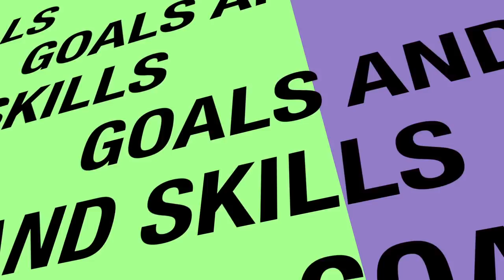Rami Alassmi - Sydney Olympic Left Back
First 11 Rounds of NSW Premier league.